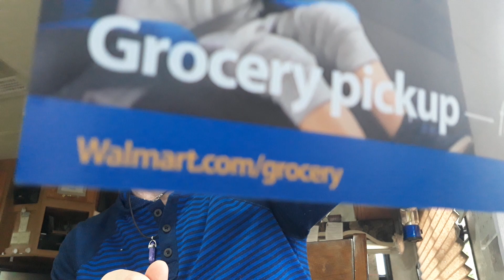Oregon Eugene area grocery pick-up fast fresh free easy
Pick up save time free grocery store groceries pick up $10 off the order of the code and give the code and it says wash walmart.com groceries groceries pick up fast fresh free walmart.com groceries Walmart and I sent get in you can watch the video how it does that or call customer service at Walmart about it